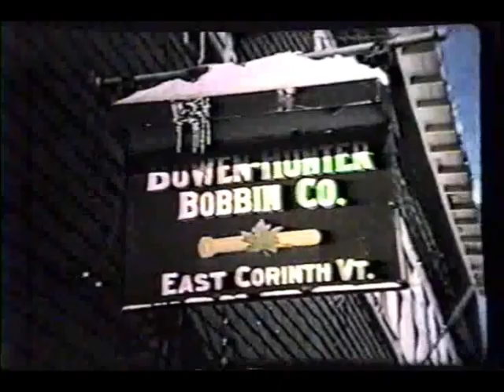Bowen-Hunter Bobbin Mill Fire-1960s - East Corinth Vermont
Neil Young, long-time resident of East Corinth, describes working at the old Bowen-Hunter Mill and the fire that caused its demise.